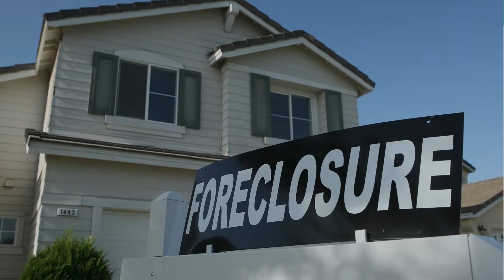Started From The Bottom | Tile Freak Podcast Ep 5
This week a change of pace as Clint gets away from the usual and dives deep into a story of success that didn't start very hopeful. Surviving an economic crisis after losing - everything. Enjoy the episode!